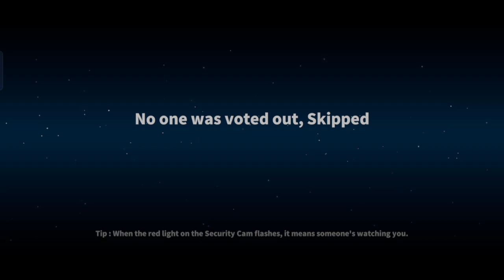super sus Bounty hunter gameplay! super sus video Hindi!!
whach full video and discord pe join kerlo her Sunday sath me khelte hai 🤗